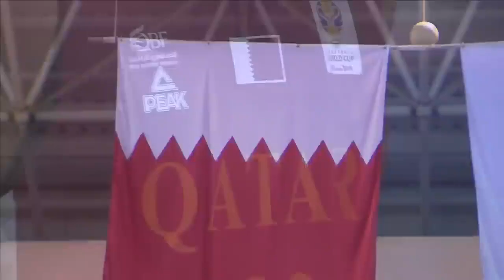Gilas Pilipinas vs Qatar Fiba World Cup 2019